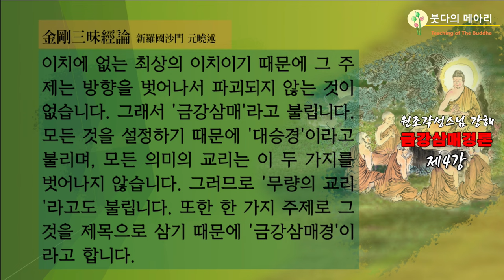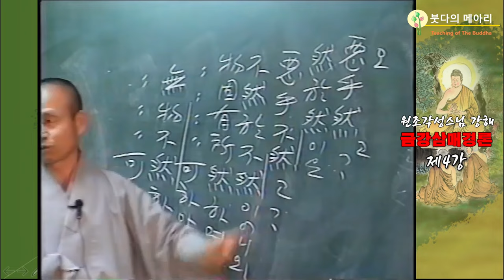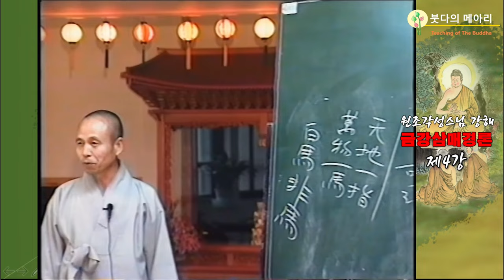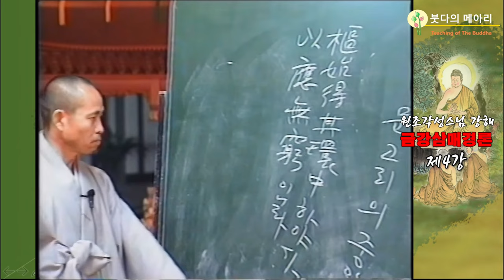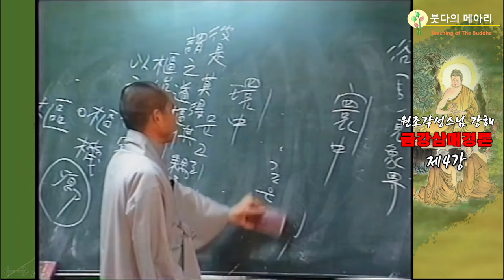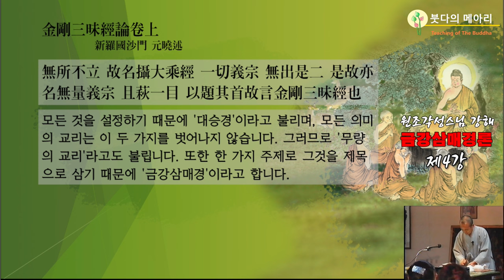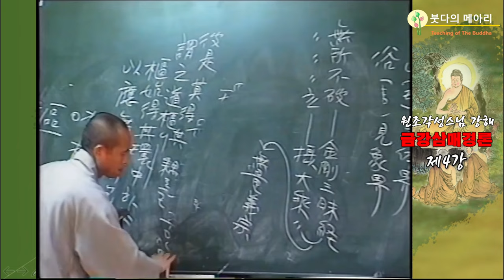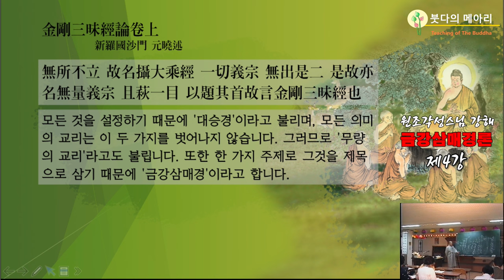각성스님 강해_원효대사 금강삼매경론 제4강 / 금강삼매경의 대의_이치에 없는 최상의 이치이기 때문에 그 주제는 방향을 벗어나서 파괴되지 않는 것이 없습니다..